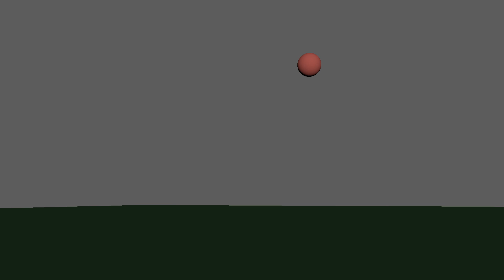Balldrop Video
An animation exercise that I created.